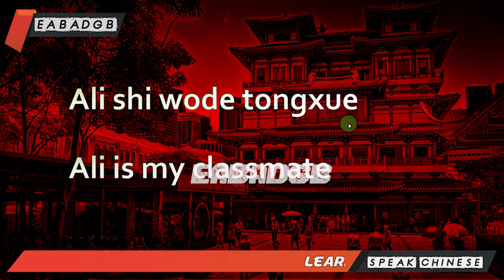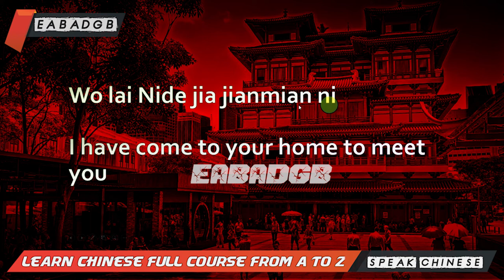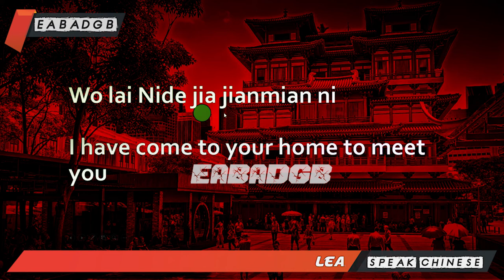Learn Chinese in Urdu Lesson 17 | Mandarine Language Course Complete | for Beginner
Learn Chinese - ALL the Basics You Need

Is Chinese hard to learn?

The Chinese language is often considered one of the world's most difficult languages to learn, but this sentiment is a major oversimplification. Like any language, learning Chinese has its challenges. As a language learner, placing yourself in an ideal learning environment is key to learning Chinese